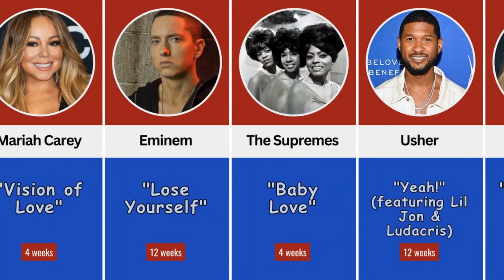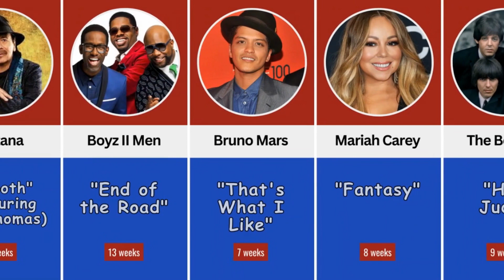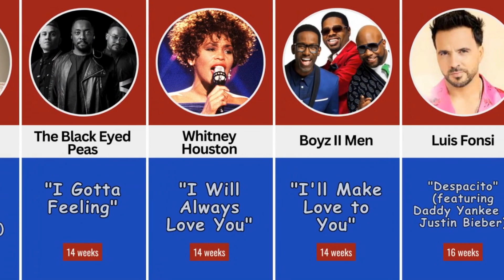The Most Popular Songs And The Artists Who Have Spent Weeks At #1 America’s Billboard Top 100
Welcome to Mapoutus, your one-stop destination for captivating comparison videos that delve into the fascinating world of American Celebrities, Sport, Travel, and all things Americana!

On our YouTube channel, we take you on a thrilling journey through the diverse facets of American culture, providing side-by-side comparisons that highlight the uniqueness and intricacies of each subject.

In our "American Celebrities" series, we explore the lives and careers of renowned stars from different eras, breaking down their achievements, contributions, and impact on popular culture. From legendary Hollywood icons to contemporary music sensations, we offer insightful analyses that celebrate the rich tapestry of American talent.

When it comes to "Sport," we bring you riveting face-offs between legendary athletes and iconic teams, examining their records, playing styles, and historical significance. Whether it's comparing the greats of basketball, football, baseball, or any other beloved American sport, we provide engaging content that will leave sports enthusiasts cheering for more.

Join us on a virtual expedition through the breathtaking landscapes, vibrant cities, and hidden gems in our "Travel" series. Explore the beauty and diversity of the United States as we compare iconic destinations, uncover travel tips, and present awe-inspiring footage that will ignite your wanderlust and inspire your next adventure.

Embracing the heart and soul of the nation, our "general Americana" videos offer a delightful mix of cultural explorations, historical retrospectives, and quirky Americana traditions. From regional delicacies and festivals to significant moments in American history, we showcase the tapestry of traditions that make the USA so wonderfully unique.

At Mapoutus, we take pride in presenting our viewers with well-researched content, captivating visuals, and a balanced perspective on the topics we cover. Our channel fosters a community of curious minds who seek to broaden their understanding of American culture and its global impact.

So, if you're passionate about all things American or simply eager to learn more about this captivating country, subscribe to Mapoutus now and embark on a captivating journey through the diverse and exciting world of American Celebrities, Sport, Travel, and general Americana!